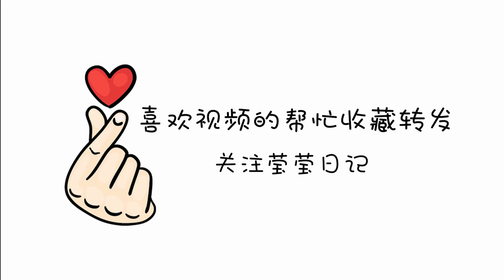天气热在家自制凉菜，做一道家庭版手撕椒麻鸡，吃了舌头会跳舞哦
大家好，我是莹莹，我一直在YouTube上发布做菜视频，真心希望视频可以帮到大家。我会坚持教大家做菜。欢迎大家点赞、分享和评论。谢谢大家支持！天气热在家自制凉菜，做一道家庭版手撕椒麻鸡，吃了舌头会跳舞哦Hello everyone, I am Yingying. I have been posting cooking videos on YouTube. I sincerely hope that the video can help everyone. I will insist on teaching everyone how to cook. Thank you for your support! The weather is hot, make cold dishes at home, make a home-style shredded pepper chicken, eat tongue and dance